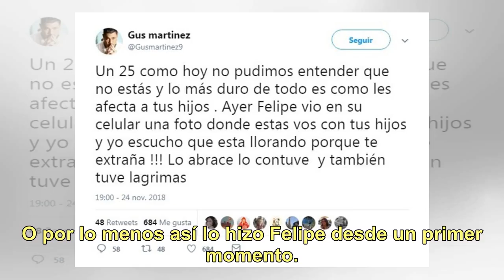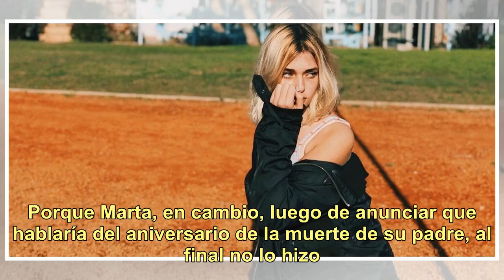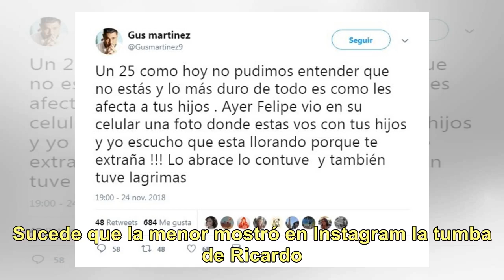La hija de Ricardo Fort dijo que hablaría de su padre pero luego se arrepintió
Este domingo se cumplieron cinco años de la muerte de Ricardo Fort (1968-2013) y muchas personas lo recordaron en las redes. Guido Süller (57), por ejemplo, le dedicó a su viejo amigo una carta de amor. En tanto, Gustavo Martínez, ex pareja del chocolatero y quien está a cargo de la custodia de sus ...